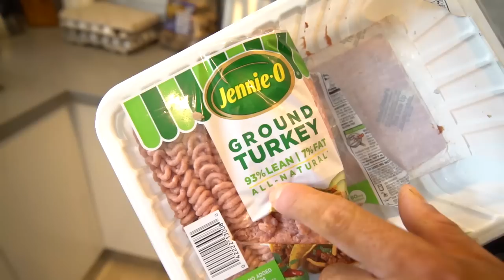COMEÇOU A MAGIA - MANOBRAS DE FINALIZAÇÃO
Hoje começam as manobras finais na preparação do Mestre Renato Cariani, Rafael Brandão está com ele para ajudar nos últimos detalhes de sua finalização.

Faltam 3 dias para o campeonato, será que ele conseguirá superar o físico de seu último campeonato?